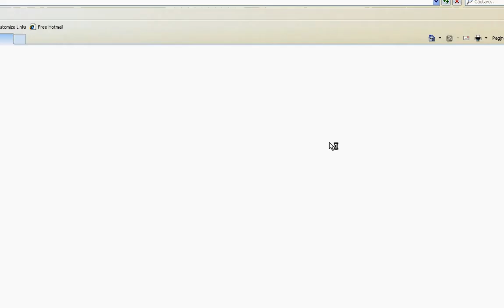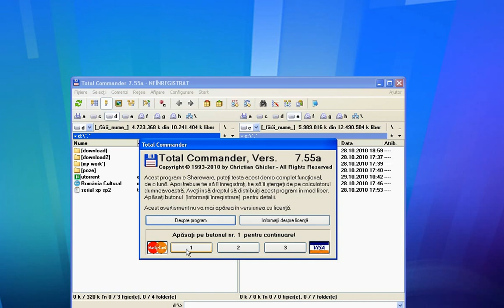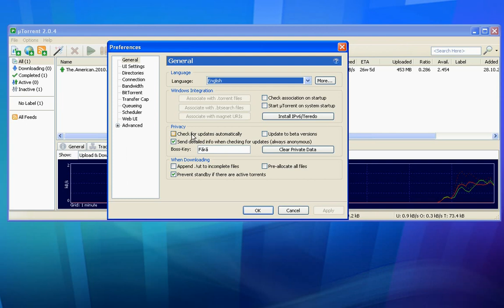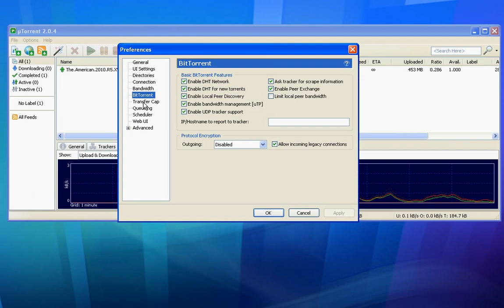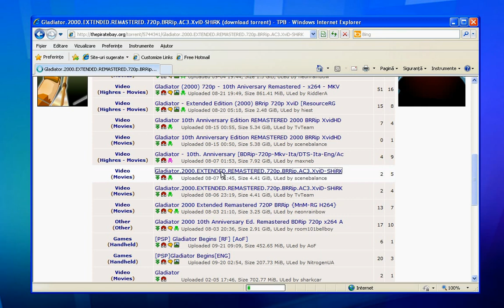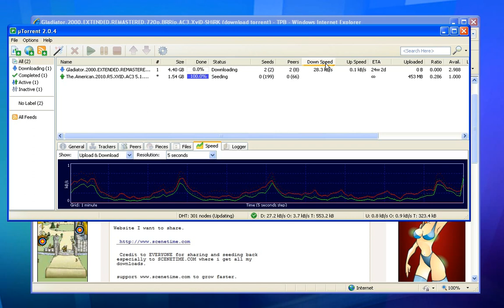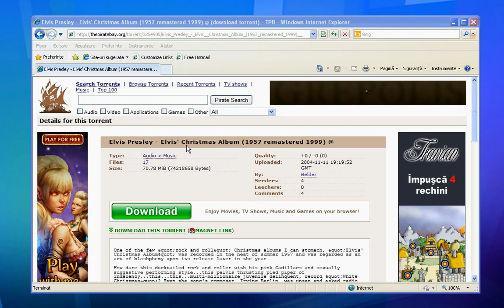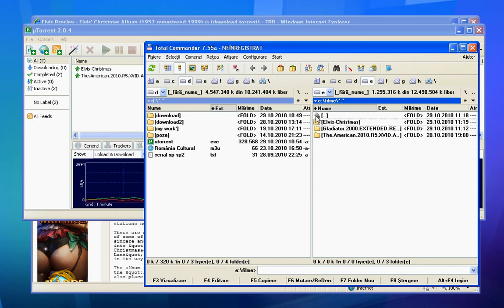instalare si setare, utorrent!